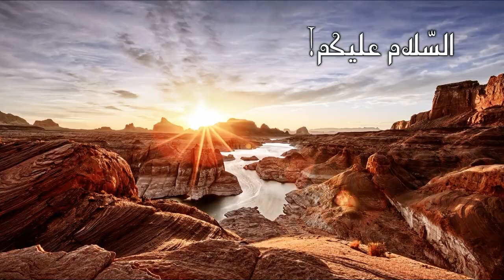The Terrible Things Emperor Commodus Did During His Reign! (Hindi & Urdu)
Asslam o Alekum Dosto! Salatanat e Roma (Roman Empire) ko duniya ki pehli jamhori hakumat kaha jata hai, jahan mukhtalif awami muamlat par behes karne ke liye senate bhi mojood thi aur siyasatdan bhi... is sab ke bawajood rome ke badshah is qadar taqatwar hua karte the ke in ke faisle pagal pan ki hadd tak wehsiyana aur saffak hua karte, ye insanon ke saath janwaron jesa sulook karte, zara zara si baat par in ki jaan le lena ya inhen aziyat naak sazayen dena, in ka mamool tha, aap humare channel Urdu Diary par pehle bhi bohut se Roman Emperors jese Nero aur Caligula ki biography aur in ke wehsiyana karname sun chuke hain , aaj hum aap ke liye laye hain Commodus ki kahani, jo ek roman badshah tha, is Caesar par ek mashoor e zamana film gladiator bhi ban chuki hai, mazeed tafsilat ke liye Video Mulahiza kijiye.